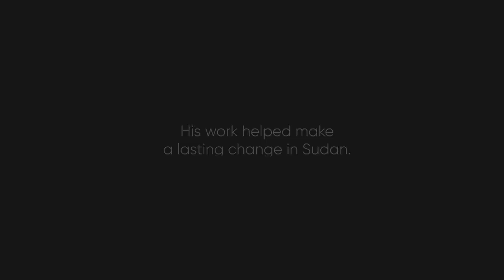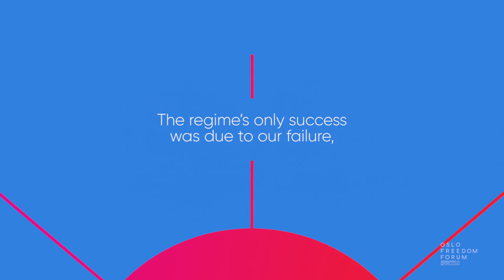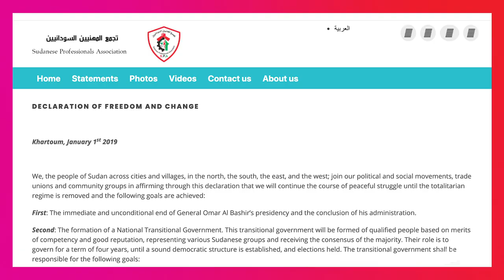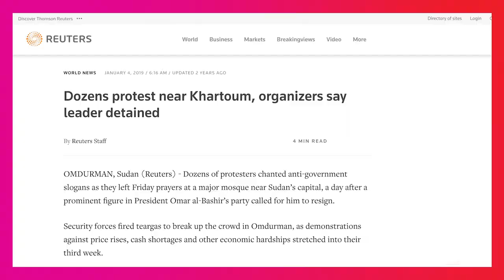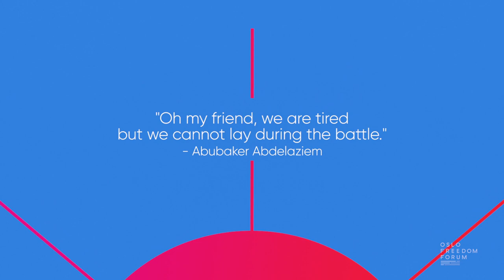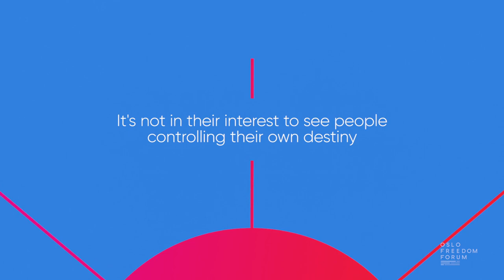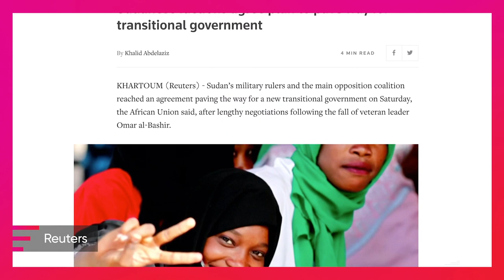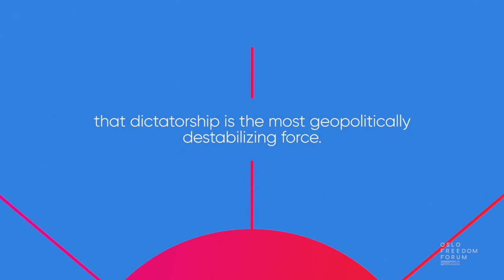Mohamed Nagi Alassam | From Despair to Hope: The Chronicles of Sudan’s Peaceful Revolution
Mohamed Nagi Alassam details his personal story as a doctor, pro-democracy activist, and spokesperson of the Sudanese Professionals Association during the Sudanese Revolution, and shares stories of the resilience of the Sudanese people in the days leading up to the coup that ousted General Omar Al-Bashir after 30 years in power.